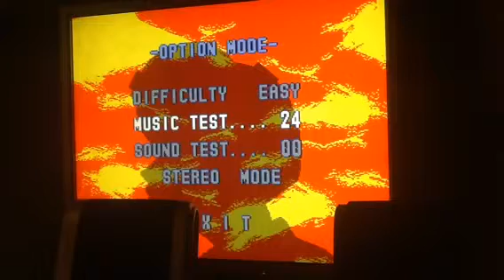Ultraseven SFC Music 24 Cutscene Theme 1